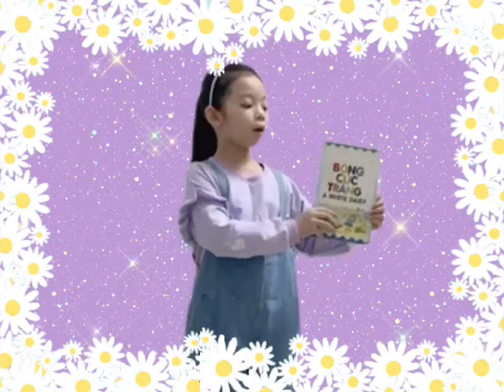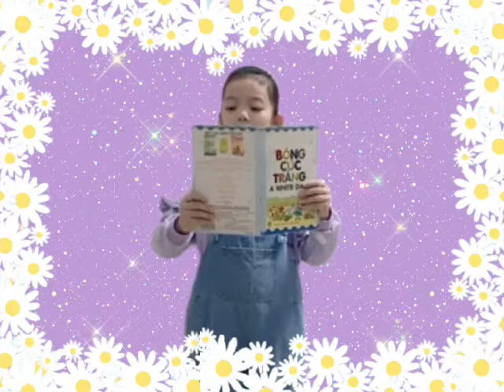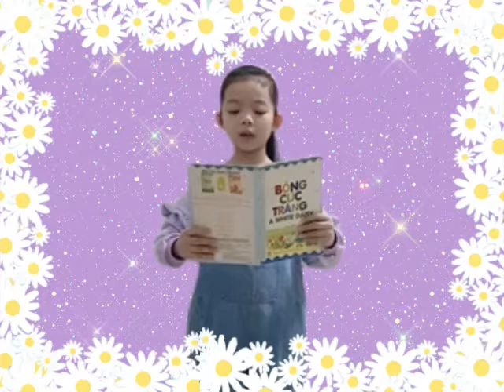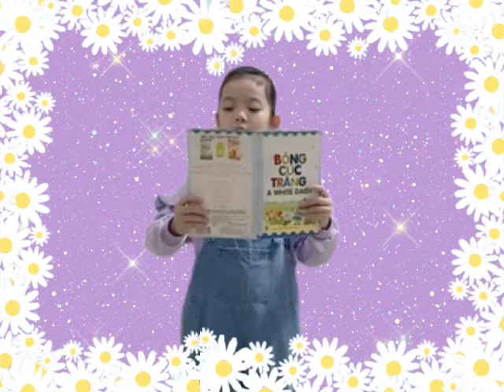Truyện tiếng Anh - A white daisy - Vương Thu Uyên (1)